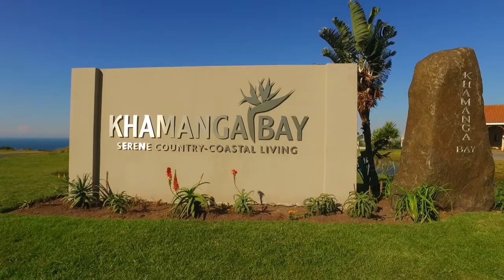Pamgolding East London (KB202)